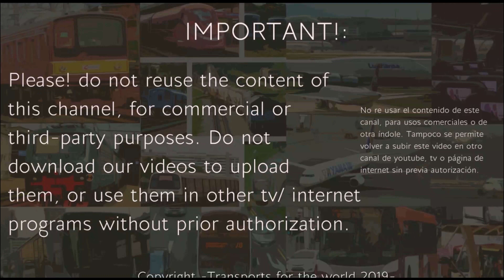4K Train arrived to Kereta Api Indonesia -Ex JR Musashino Line 205 Series-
In this video we can see the EMU ex JR Musashino Line Series 205, joining Kereta Api Indonesia, after coming from Japan. This passage through the Depok station on the outskirts of Jakarta, shows the train still with the original painting of the Musashino line.

Dalam video ini kita bisa melihat EMU ex JR Musashino Line Series 205, bergabung dengan Kereta Api Indonesia, setelah datang dari Jepang. Bagian ini melalui stasiun Depok di pinggiran Jakarta, menunjukkan kereta masih dengan lukisan asli dari garis Musashino.

このビデオでは、日本から来たケレタ・アピ・インドネシアに加わったEMU ex JR武蔵野線シリーズ205を見ることができます。ジャカルタ郊外のデポック駅を通るこの道は、まだ武蔵野線のオリジナルの絵が描かれています。